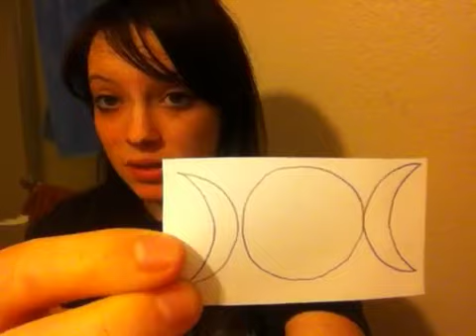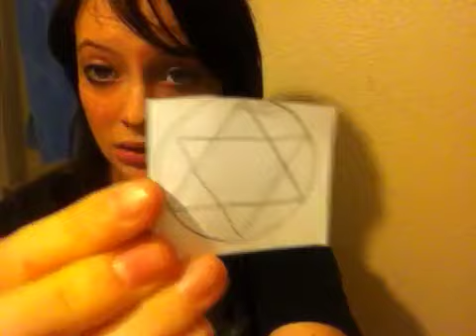Wiccan Symbols: Part One | Wicca 101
Just a few popular and most common Wiccan symbols and what they represent.

My Blog (Inactive Until I Can Get A New Computer) :
azuredragonfeather
My Vine:
DragonFeather
My Kik:
DragonFeather